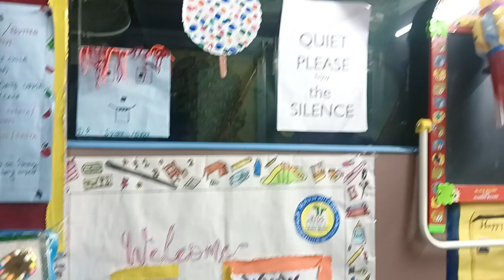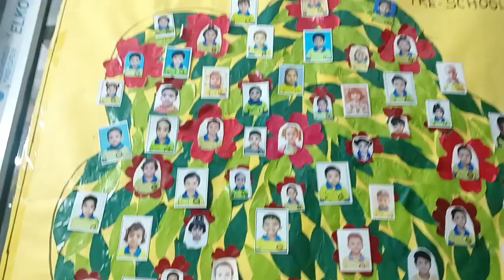Diwali celebration 2023 in school 🪔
Diwali celebration in Ayaan school 🪔|| अयान के स्कूल में दिवाली उत्सव💥